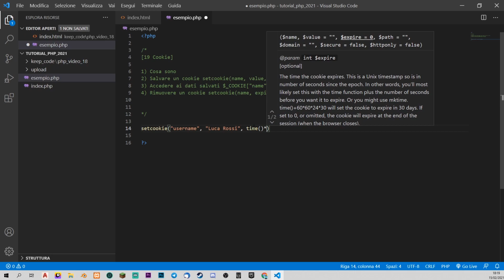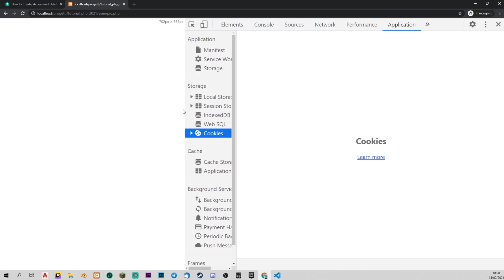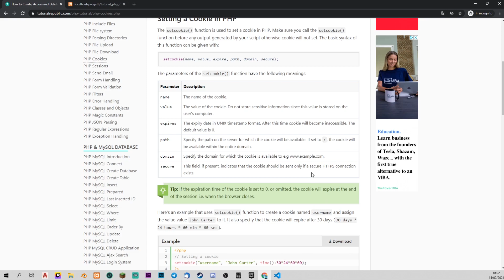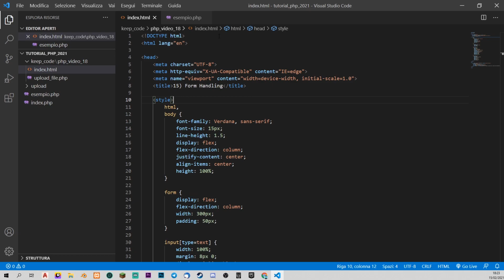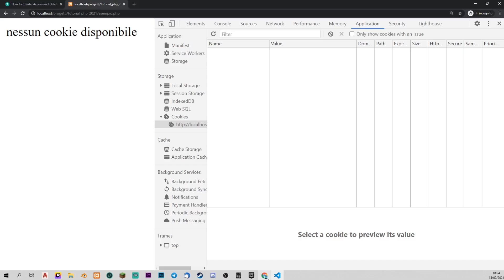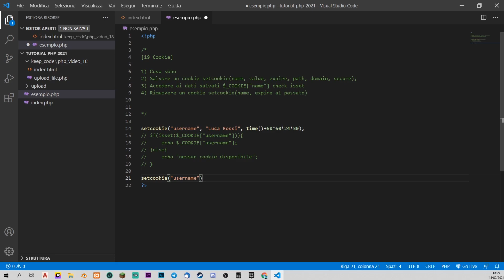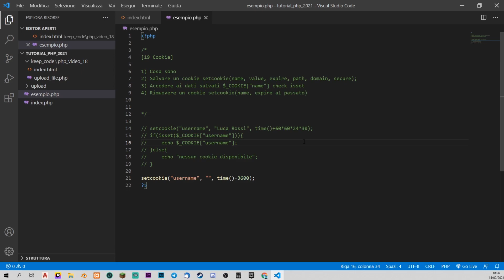PHP Tutorial Italiano 19 - Cosa sono i COOKIE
Diciannovesimo episodio del corso di php. Oggi guardiamo cosa sono i cookie e come possiamo utilizzarli direttamente sul nostro sito. Video veloce perchè in se il concetto è facile, conta l'applicazione pratica e quella la vedremo in futuro.

📚 ► Consigli per libri e postazione da lavoro:

⏰ ►Capitoli
0:00 intro
0:14 cosa sono i cookie
2:04 salvare un cookie
5:02 accedere ai cookie salvati
6:48 rimuovere un cookie
7:49 outro